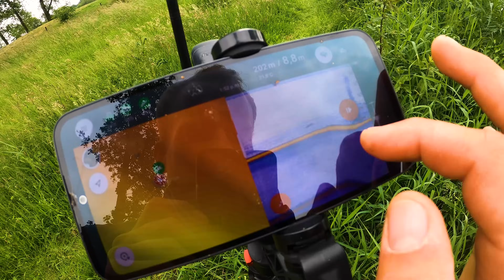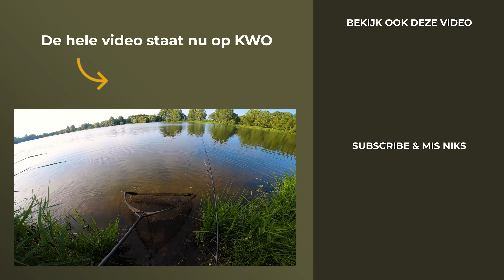Op jacht naar NL'se PARELS - YT Outtake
Hierbij een outtake van mijn nieuwste film op de KWO Community. Zie onderstaande link om de film te kijken!

Nog geen lid? Ik heb een UNIEKE kortingscode voor jullie!
Voor slechts 1 euro kan je lid worden via onderstaande link. Gebruik de code 'SIMMES' bij het afrekenen!

Lid worden? Volg onderstaand stappenplan:
1. Maak een account aan
3. Het verzilveren van de code kan in het vakje bij het afrekenen.

Meer zien van mij op de KWO Community? Zie onderstaande link!